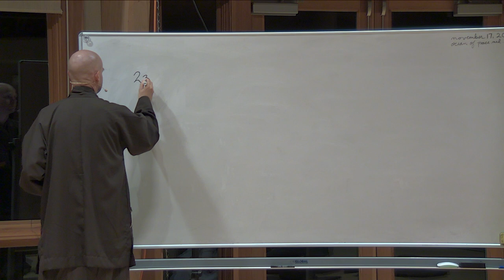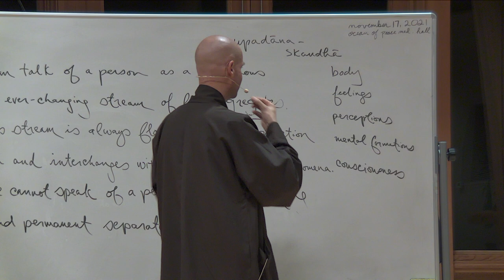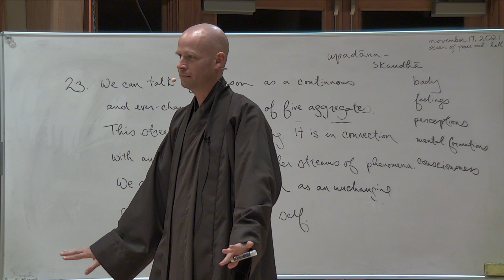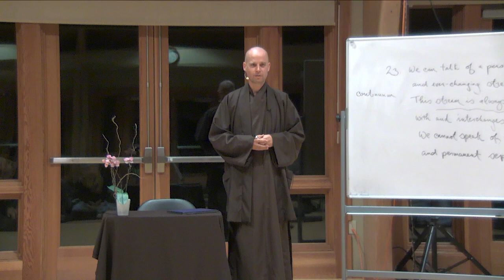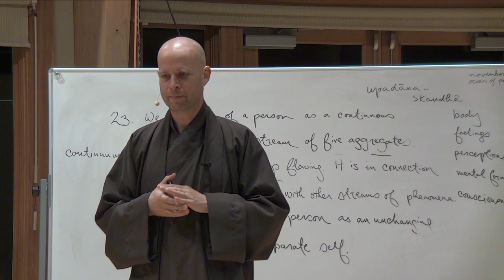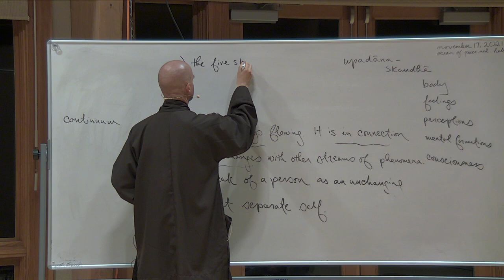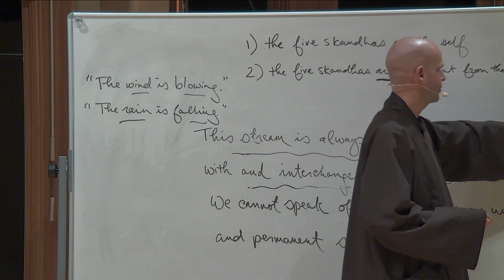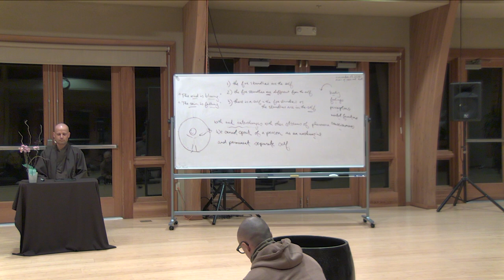(Class #23) The Stream Is Always Flowing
This is a weekly class from Deer Park Monastery on the topic "The 40 Tenets of Plum Village" included in the FREE Plum Village App ➛ The series is based on a book called "Plum Village Looks at Vulture's Peak" written by Thich Nhat Hanh. The book describes the essential characteristics of Plum Village practice and teachings.

For an English translation of the tenets themselves, follow this link ➛

In this class Brother Phap Luu discusses the 23rd tenet: "We can talk of a person as a continuous and ever-changing stream of five aggregates. This stream is always flowing. It is in connection with, receives from and contributes to other streams of phenomena. We cannot speak of a person as an unchanging and permanent separate self."

Find more similar talks on the FREE Plum Village app Enjoy!